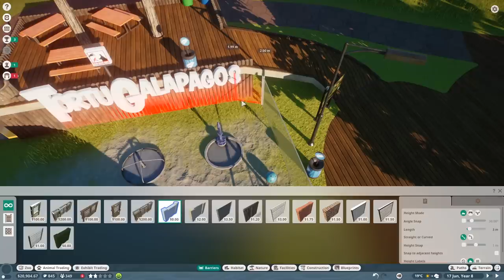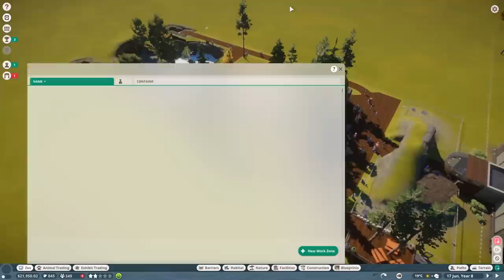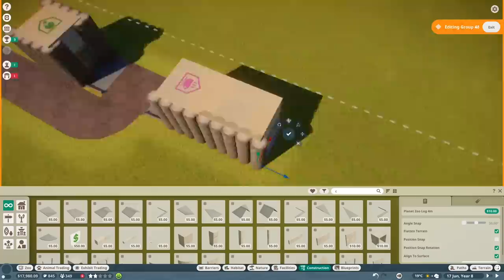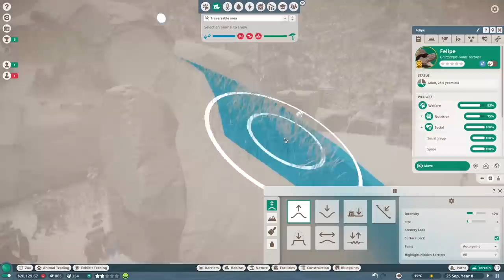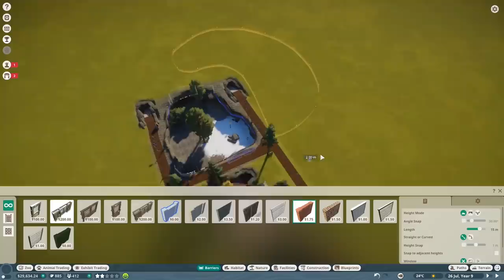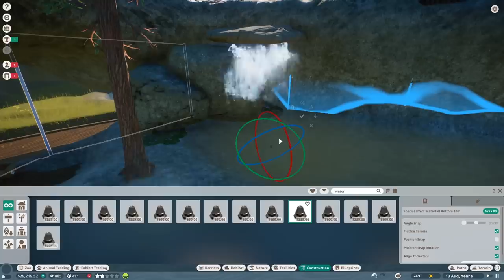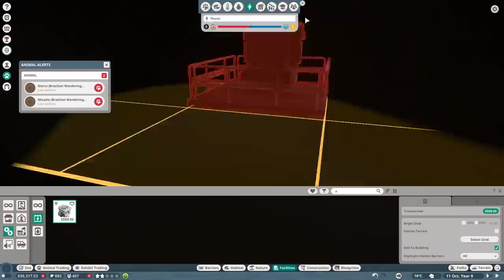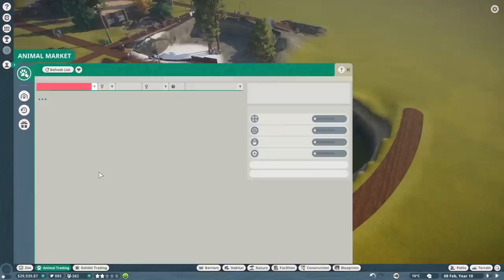PLANET ZOO | EP. 06 - RAPID EXPANSION (Franchise Mode Lets Play)